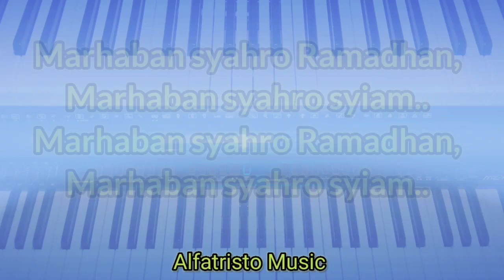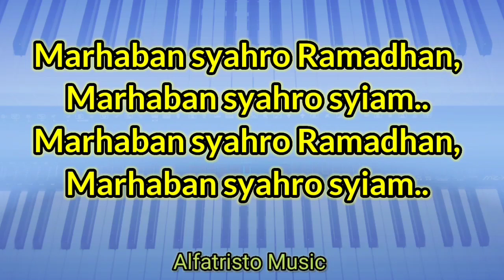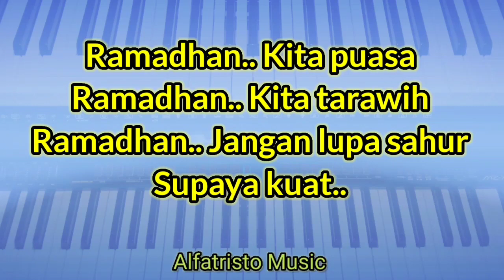Marhaban Syahro Ramadhan - Alula Aisy & Nissa Sabyan (Karaoke/Lirik/Minus one) Original Version